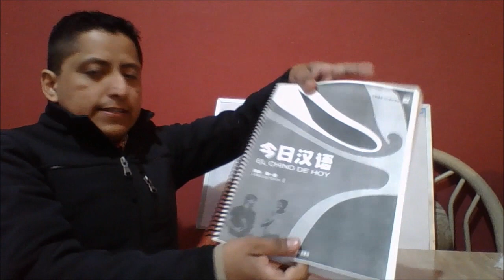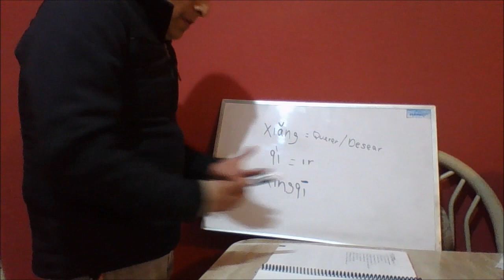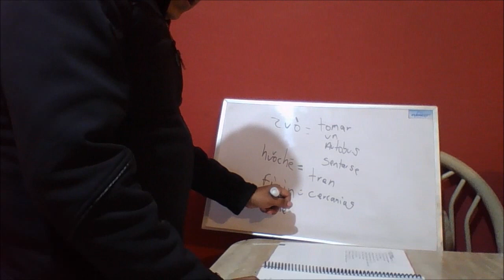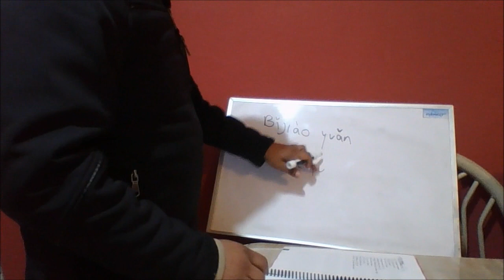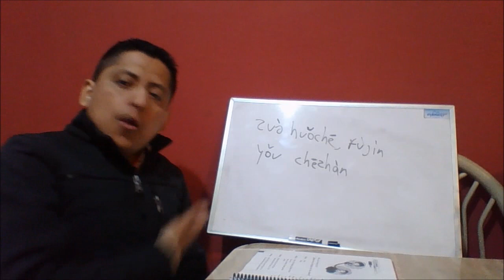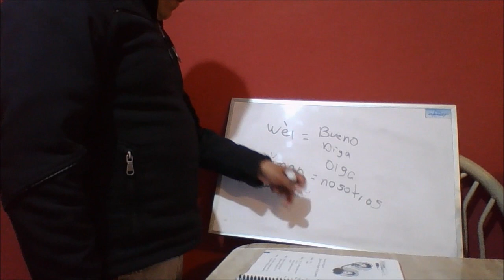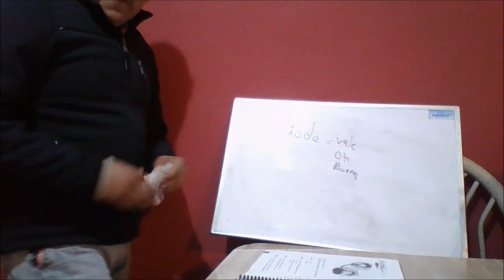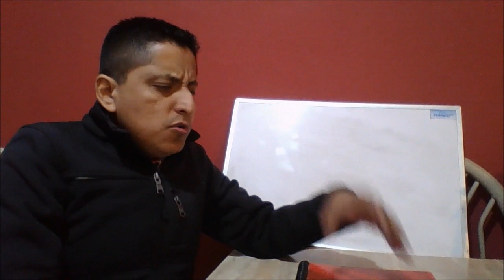Mexicano Enseñando Chino Mandarin Chino de Hoy Leccion 9 第九课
Mexicano Enseñando Chino Mandarin Chino de Hoy Lección 9 第九课.

Bienvenido al curso de Chino Mandarin. Recuerda que con este curso nos basamos con el Libro de Chino de Hoy.
Importante Conseguir el libro para que lleves las lecciones con nosotros y aprendas este maravilloso idioma.
En esta clase mencionamos algunas recomendaciones.
Libro de chino Mandarín第九课 Lección 9
Visita nuestra nuestros videos, Mexicano Enseñando Chino Mandarin.
Consta de 14 capítulos como una forma de introducción. Y posteriormente ver este nuevo curso Mexicano Enseñando Chino Mandarin Chino de Hoy.

Curso de Chino 0 Lista de Reproducción.